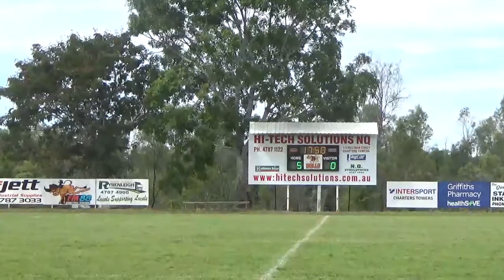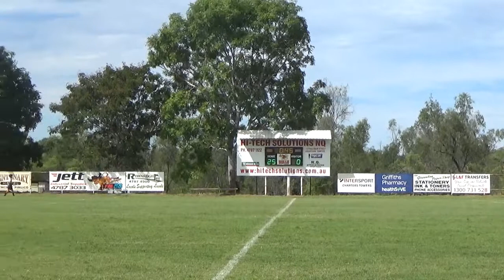Bullettes U14 v Nth Ward 8/5/21 pt1